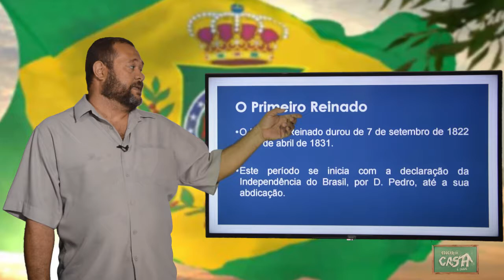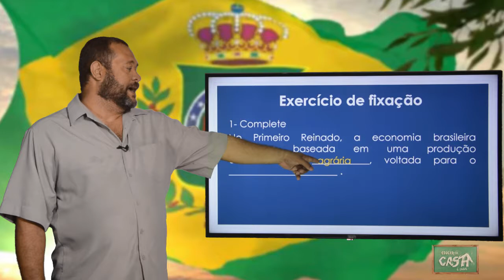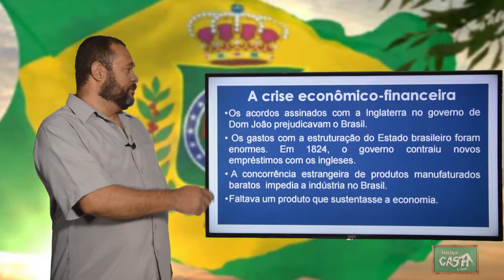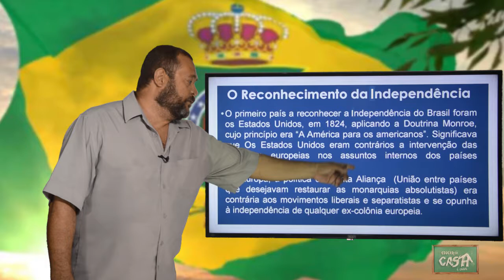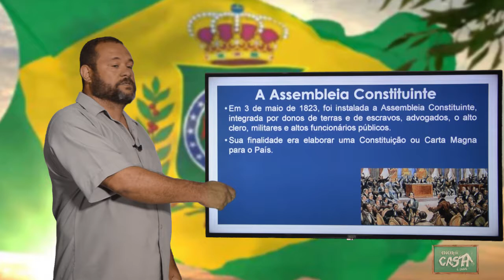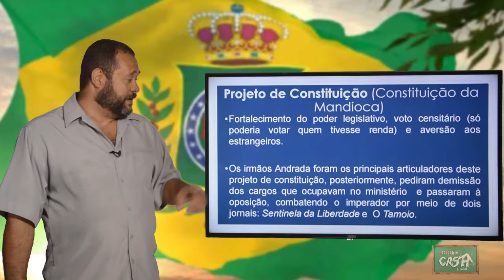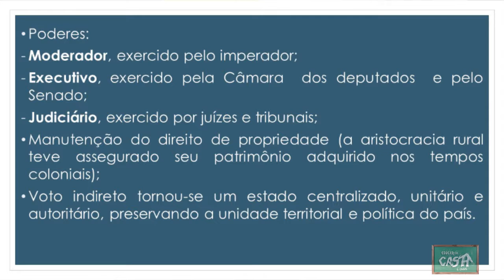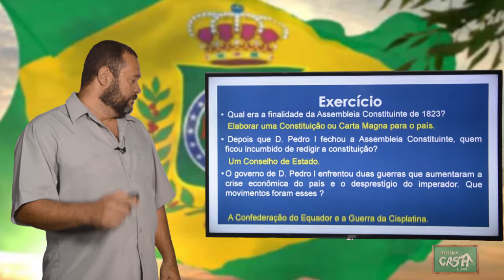8º ANO - I TRIMESTRE - HISTÓRIA - AULA 1 - O PRIMEIRO REINADO